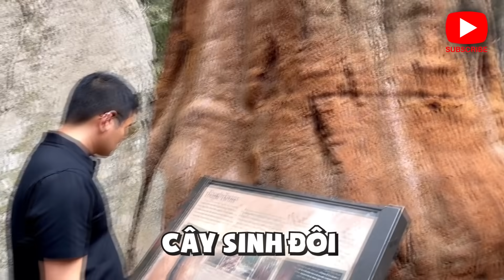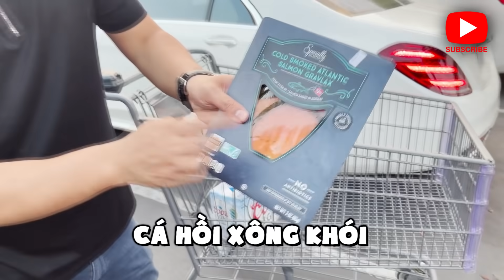Fresno Phần 2: Thăm cây gỗ đỏ General Sherman cao nhất rừng Sequoia và ăn mì Hayashi Ramen của Nhật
Mời các bạn theo chân Uncle Yummy tiến sâu vào rừng Sequoia để xem cây “The General Sherman” cao nhất và cây “Tough Twin”. Yummy Uncle đã thử cảm giác đặc biệt đi dưới mưa rừng hôm nay. Hayashi Ramen có ngon không? Cùng Uncle Yummy ăn thử nhé!